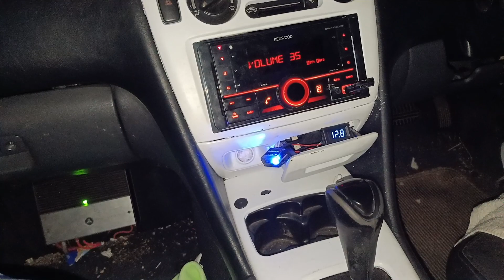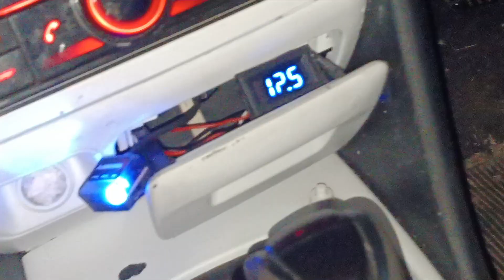2 8inch subwoofers smashing lows